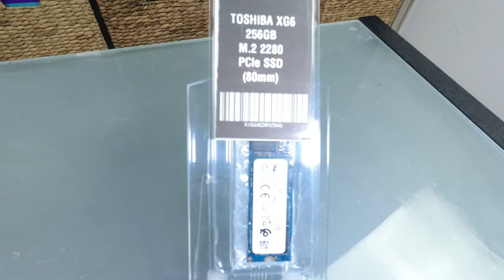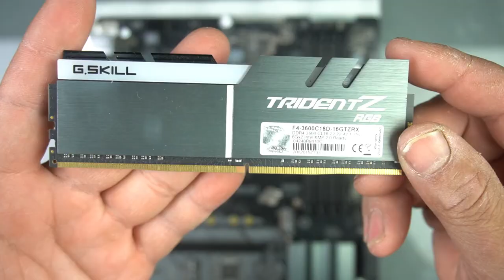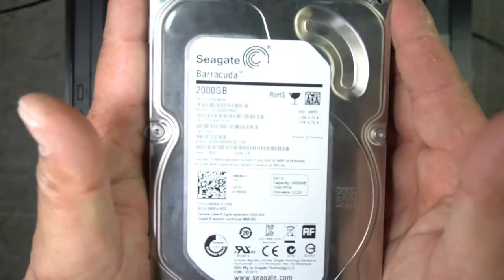mid level cougar mx330-g gaming pc build i5 9600k 1070 8gb gpu 16gb ram 3600mhz 750w psu m.2 SSD HDD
check ou tthis pc build
i wanted to build a gaming pc that was relatvely affordable
and could handle games in 1080p and more
so i went with these parts
as you can see from the benchmark on heaven 4.0
its turned out to be a very descent gaming rig

when building a gaming pc
depending on the type of games you wanna play and what fps or quality your trying to play in ..whether it be 1080 or 1440p or 4k etc
majority of the time, 1080p is going to give u a pleasant experience
unless your really anal and want to be able to play in full 4k etc, then u will need a better cpu and gpu also

but for what this build is it can definitely handle the modern games of our time and more

W.U.G.A.W.B
life hacks
tips and tricks
d.i.Ys
fixes

parts used

cougar mx330-g mid tower pc case
cpu intel i5 9600k 6 vores 6 threads runnings 4.5ghs  base 3.7 boost 4.2 OC unlocked
cpu cooler great wall g400 dual fan argb
ram 8gb x 2 trident Z g.skill rgb 3600mhz
motherboard asrock z390 pro 4 8th 9th gen lga 1151
gigabyte geforce gtx 1070 8gb graphics card Features
Powered by GeForce® GTX 1070
Integrated with 8GB GDDR5 256bit memory
WINDFORCE 3X with Blade Fan Design
Support up to 8K display @60Hz
16.7M Customizable Color RGB Lighting
Core Clock
Boost: 1822 MHz/ Base: 1620 MHz in OC Mode
Boost: 1784 MHz/ Base: 1594 MHz in Gaming Mode
m.2 nvme 256gb ssd toshiba
356gb 2.5" generic SSD
HDD 2tb
PSU xigmatek vector 750 semi modular power supply 80 plus
x5 xigmatek fixed rgb crystal style case fans
x2 sata to molex cables extensions
zip ties
cooler master thermal paste

sincerely

mikeyz vlogz

PLEASE NOTE